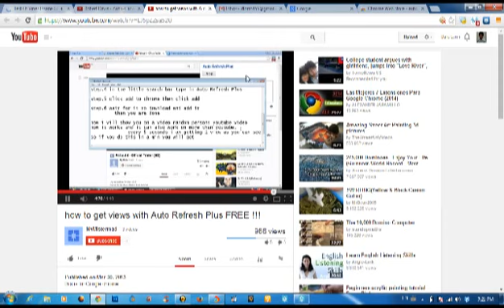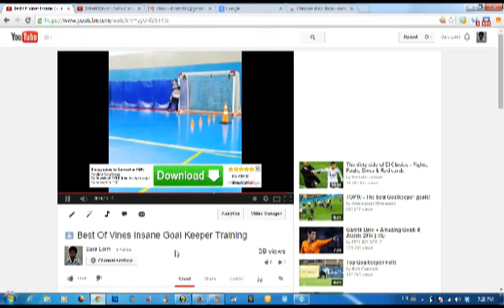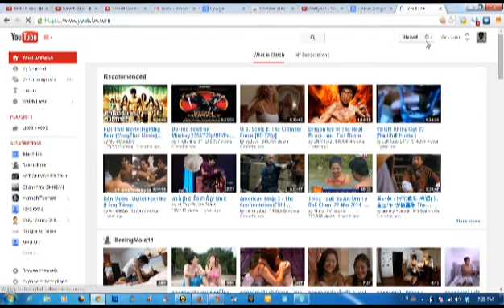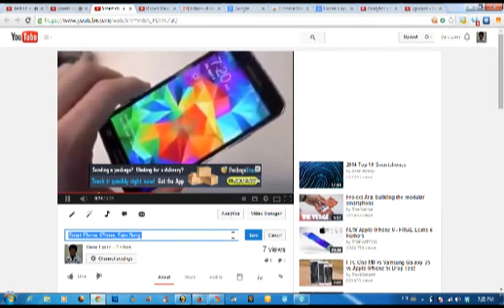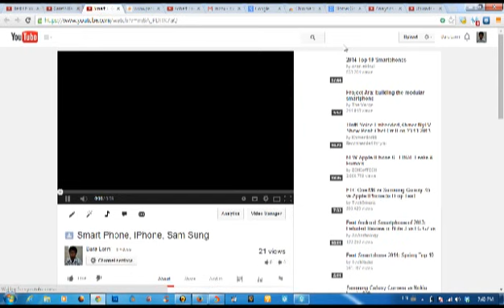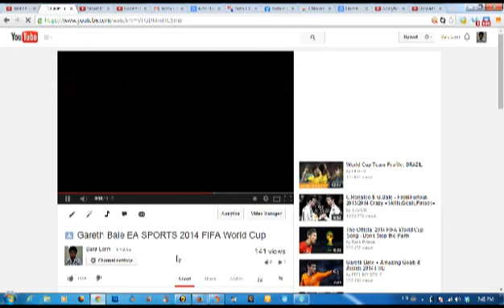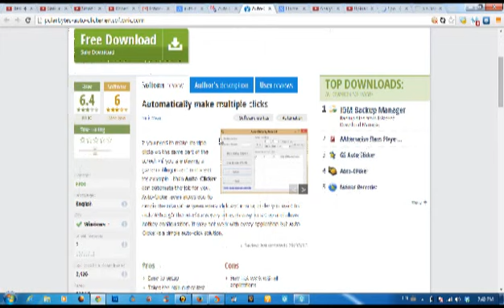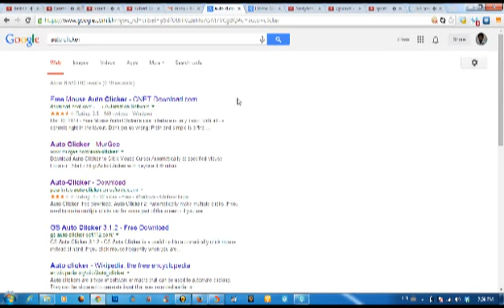How to get 10,000 views on youtube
how to get 10000 views on youtube free
how to get more views on youtube
how much views to get paid on youtube
youtube api get views
how to get a million views on youtube
10000 views youtube money
how to get 10000 steps a day